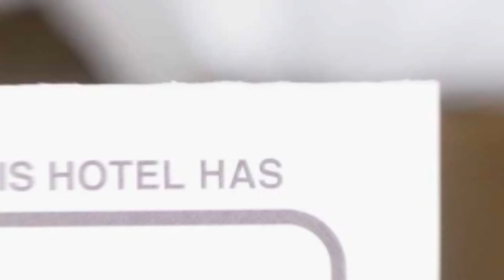Black & White 2 hotel review | Hotels in Bucharest | Romanian Hotels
Black & White 2 hotel video review. Hotels in Bucharest, european 3 stars hotels.